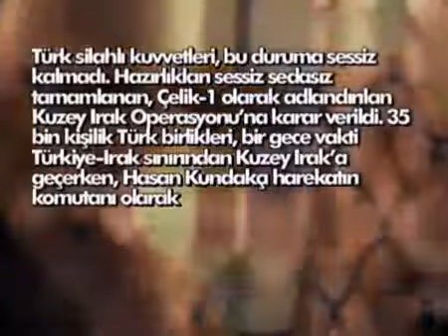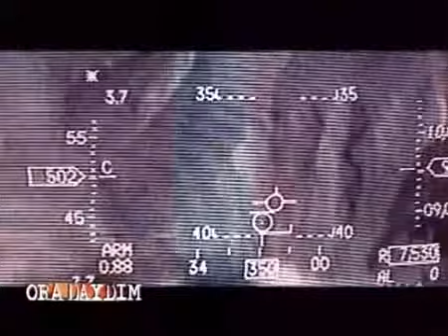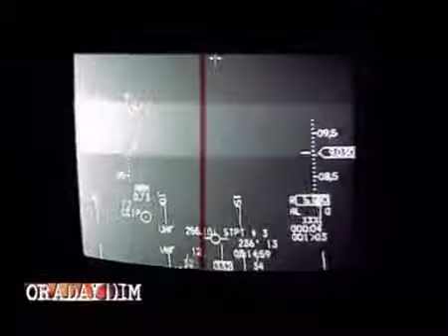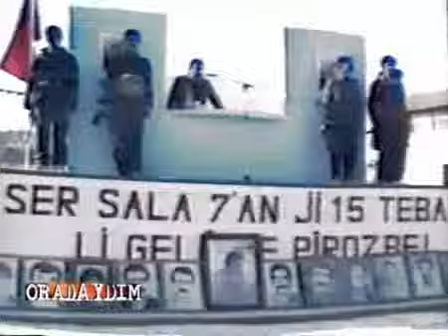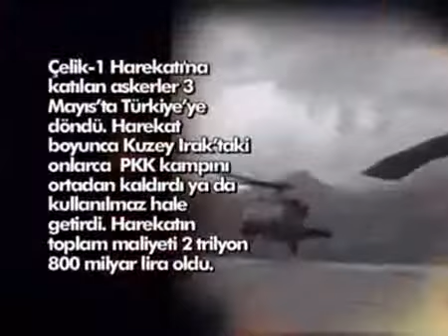Oradaydım - Kuzey Irak Operasyonu (Hasan Kundakçı)